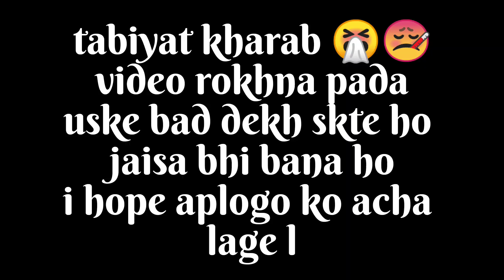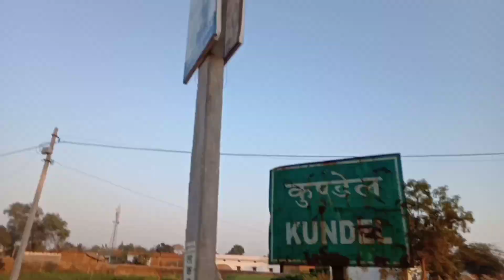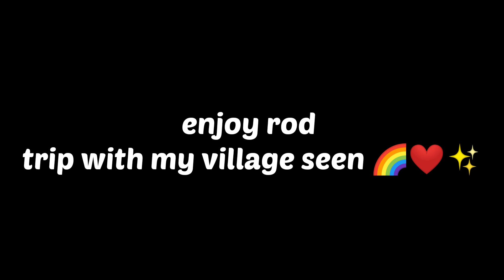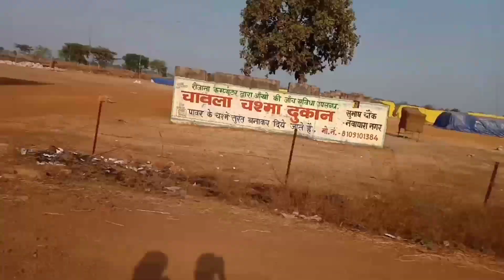MY VILLAGE VIDEO ✨🏡🌆🌉 Enjoyed My Video 📸 enjoy # my village